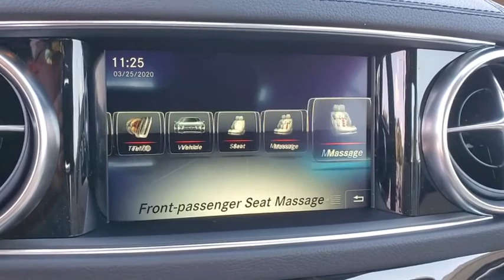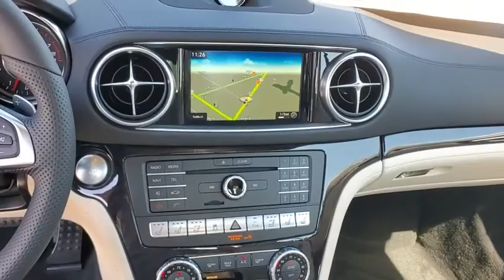2020 Mercedes-Benz SL-Class Tampa, Clearwater, St. Petersburg, Pinellas Park, Largo, FL LF061005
New 2020 Mercedes-Benz SL-Class available in Tampa, Florida at Crown Mercedes of St. Petersburg. Servicing the Clearwater, St. Petersburg, Pinellas Park, Largo, FL area.
2020 Mercedes-Benz SL-Class SL 550 - Stock#: LF061005 - VIN#: W1KJK7DA3LF061005

8302 US Hwy 19 N